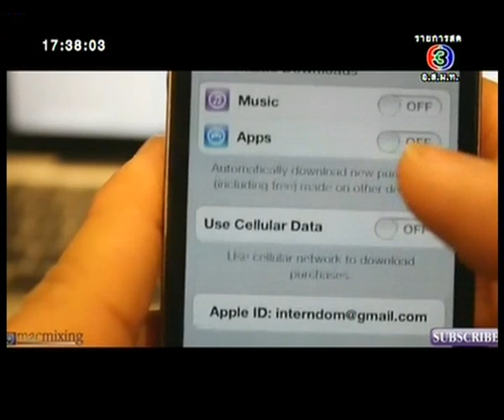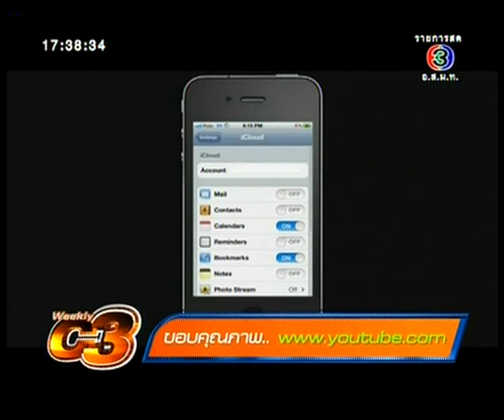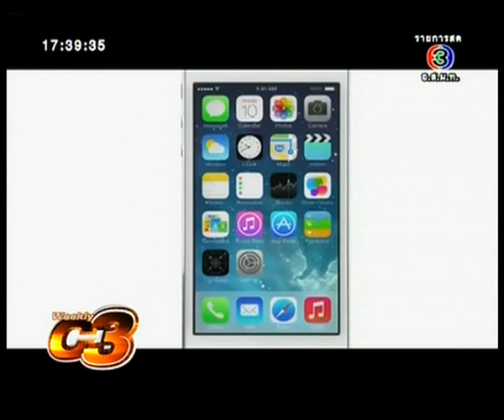ขโมยรหัส Apple ID ทำอะไรได้บ้าง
WeeklyC3 - ขโมยรหัส Apple ID ทำอะไรได้บ้าง
จากข่าวพี่แหวนๆโดยขโมยไอโฟนและโดนแฮครหัสบัตรเครดิต ซีเลยหาข้อมูลมาสรุป ขโมยรหัส Apple ID ทำอะไรได้บ้าง และเราจะมีวิธีป้องกันอย่างไรไม่ให้โจรนำข้อมูลเราไปได้

ติดตาม Weekly C3 ย้อนหลังผ่านช่องทางนี้